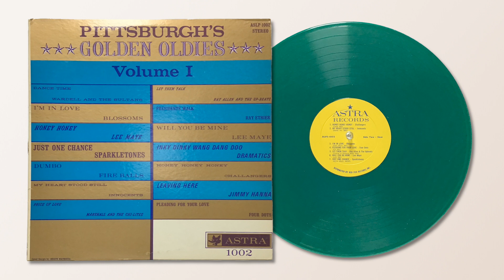Pittsburgh's Golden Oldies Side 2 Astra HD 1080p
This video showcases a portion of my 30+ years as a vinyl collector.
I had to stop collecting, hit my limit of 12,000 lps. Plus I had acquired most of the items I was searching for. Hope you enjoy listening to some of my collection. My second love was curating original music promotional ads, which I collected starting 20 years ago. They can be seen on my Ebay store link.

Sound clips from lps are recorded from an oil piston suspended  Basis Gold Debut turntable with a Gramm 1.5 tonearm and a Wison Benesche Cartridge. Amplification is from a Conrad-Johnson Premier 15 Moving coil cartridge pre amp and a Conrad- Johnson ART tubed dual amplifier. Letting you know, if interested, as what comes off the lp is what you hear. NO modifications of the original sound.